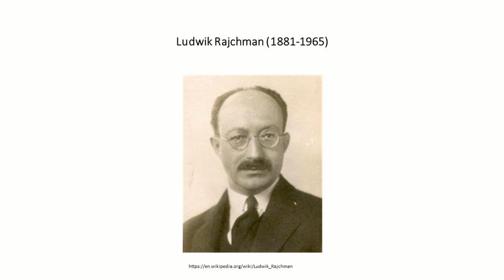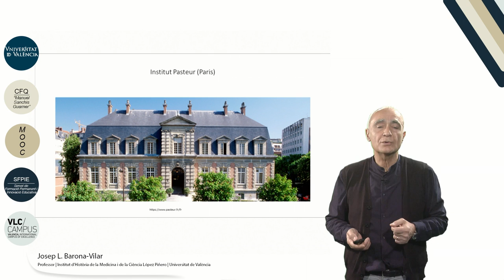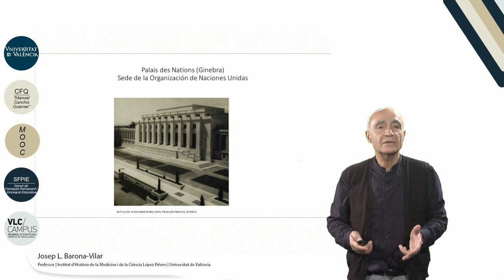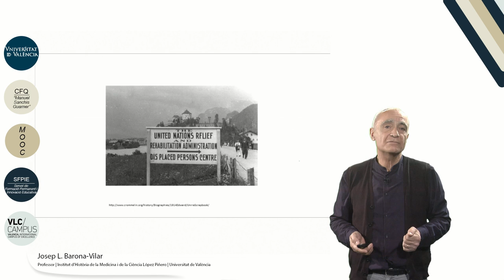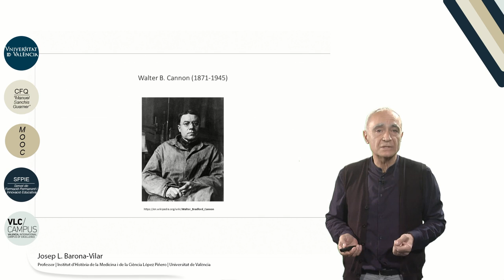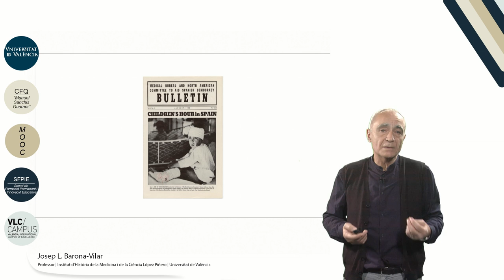9.3. Biomedicina y salud pública en el siglo XX. Biografías: Ludwik Rajchman y Walter Cannon.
Autor: Barona-Vilar, Josep L.;Serie: MOOC Historia de la Ciencia Data: 2017 Resum: Durante le Período entre-guerras (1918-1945) la Sociedad de Naciones y la Fundación Rockefeller desempeñaron una función esencial enn las políticas de pacificación mediante campañas de salud pública e iniciativas para formar expertos en salud. L. Rajchman fue el principal impulsor. Walter Cannon, eminente fisiólogo norteamericano desempeñó una labor de activismo médico internacional y defensa de la democracia. Música: Good mood song by Jerry Sterling; Producció: Servei de Formació Permanent i Innovació Educativa